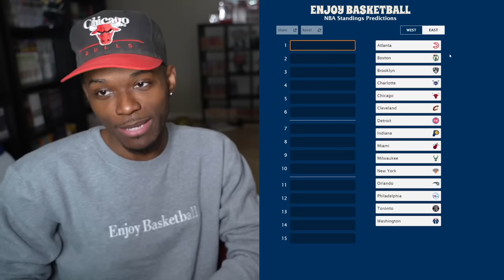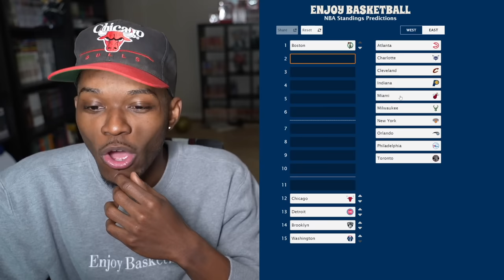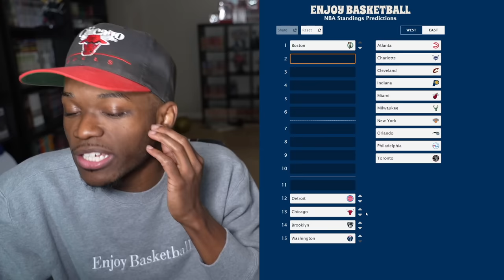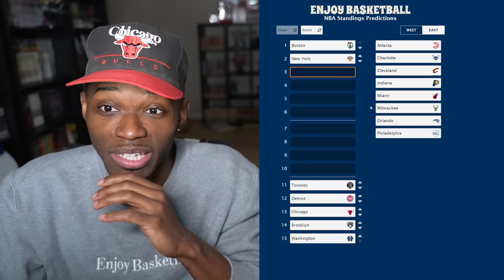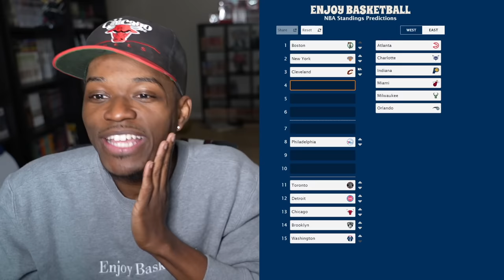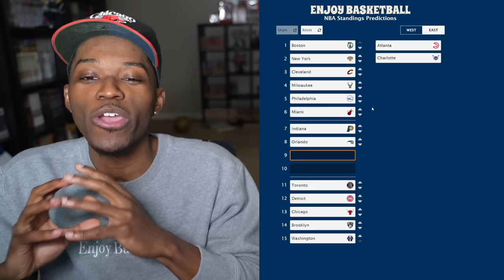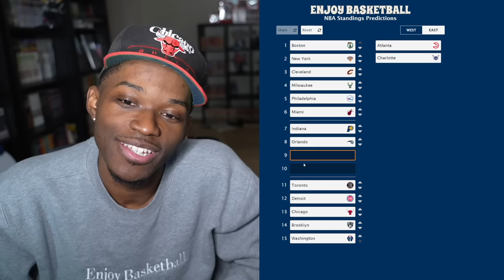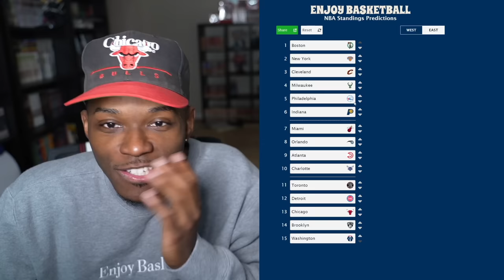I Tried To Predict The Eastern Conference Standings